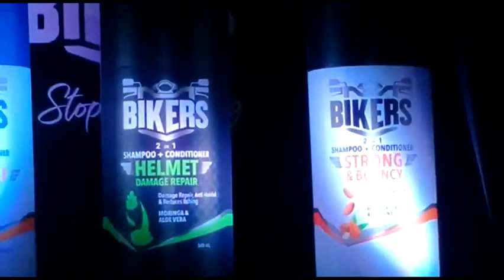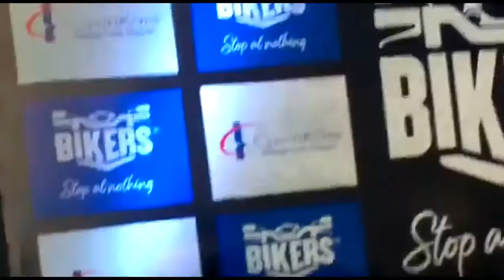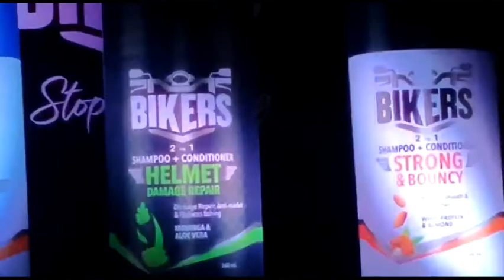Commenting on the launch, Mr. Venkatesh Vijayaraghavan, CEO & Director - FMCG, CavinKare said,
Commenting on the launch, Mr. Venkatesh Vijayaraghavan, CEO & Director - FMCG, CavinKare said, “This foray into the men’s grooming category, which is expected to cross $1.2 billion by 2024, marks a significant step in the Cavi nKare 2.0 growth strategy. The pandemic has opened many opportunities for all industries, but it has been a game cha nger for the beauty and hygiene category. We have seen an increased interest among the urban male consumers for personal grooming products. Hence, we have used our strength - R&D - to develop an entire product line specifically curated to match the needs of urban male consumers.”

The newly launched BIKER’S brand comprises products like 2-in-1 shampoo-conditioners, beard oil, beard cream and shower gel to satiate the needs of urban male. With an avid interest from men towards personal grooming products, the brand will offer head-to-toe solutions for all the damages caused due to long commute and stress. Enriched with the goodness of ingredients like Moringa leaves, Aloe vera and more, the products offer holistic care and nourishment as well.

 Packed in refreshing hues of black, blue and white, BIKER’S shampoo will be available in three variants – Helmet Damage Repair, Anti-Dandruff and Strong & Bouncy. The SKUs are available in 75 mL, 180 mL, 340 mL & sachets. The SKUs are priced starting from Rs. 80 to Rs. 415, while the sachets are priced at Rs. 2. The bottle is designed like a bike handlebar to resonate with the target consumer. The product will be available across retail outlets, kirana stores and select e-commerce sites.

About CavinKare:

CavinKare is a diversified FMCG major with business interest in personal care, professional care, dairy, snacks, foods, beverages &amp;amp; salons. The brand portfolio consists of Shampoos (CHIK, Meera, Karthika and Ny le), Hair Wash Powders (Meera & Karthika), Coconut Oil (Meera), Fairness creams (Fairever), Deodorant; Talc (Spinz), Pickles; Snacks (Ruchi, Chinni’s; Garden), Hair Colours (Indica), Retail Salon Products (Raaga Profes sion al), Beverages (Maa), Dairy (Cavin’s), and Beauty Salons (Green Trends & Limelite). With its recent expansion into the health and hygiene category, CavinKare offers a spectrum of sanitization products ranging from SaaFoo for vegetable and fruit hygiene and safety to Bacto-V multi-surface and gadget disinfectant. Under some of its key personal care brands, CavinKare also offers hand sanitizers and liquid soaps. Most of the brands are clear winn ers in their respective product categories. A dedicated R & D center equipped with the latest equipment and te chnologies constantly supports the divisions in their endeavor. CavinKare has achieved significant milestones and a competitive edge with sound understanding of mass marketing dynamics and has established a firm foot hold in the national market. CavinKare’s success is based on it being firmly grounded to its corporate mission ‘We shall grow significantly better than the industry by fostering innovation and building preferred brands, through passionate and delighted employees.